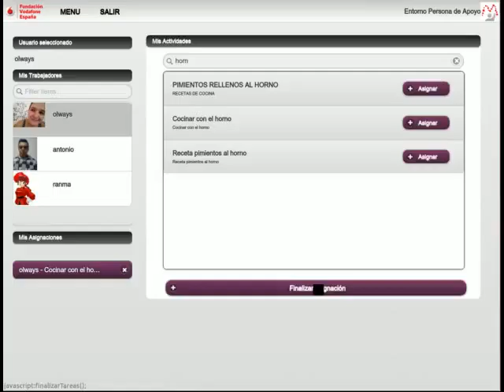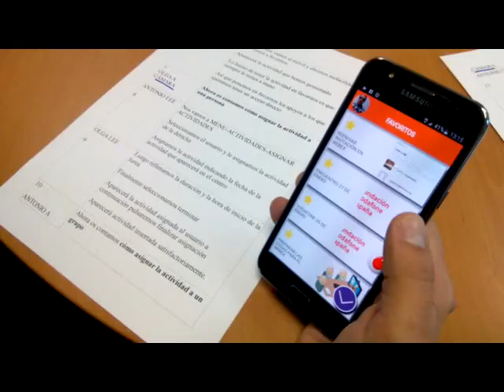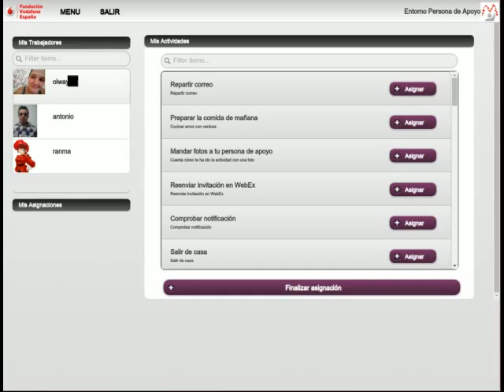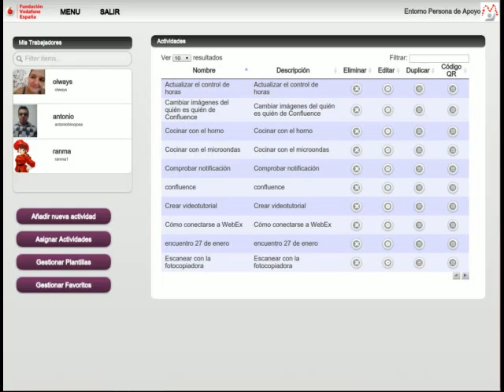Vídeotutorial 07 - 3 formas de acceder a un apoyo